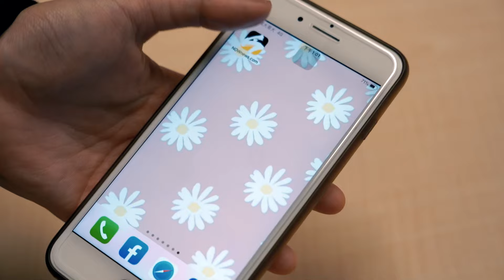《鄉民大學問EP.40》激辯全紀錄｜王鴻薇 高嘉瑜 開槓到底為哪樁？柯文哲 徐巧芯 成兩人引爆點！？｜NOWnews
5:47 第一次爭辯
10:30第二次爭辯
11:20🔥超火爆場面🔥